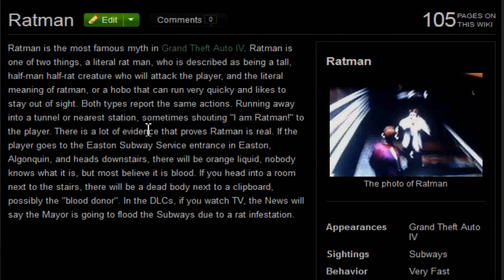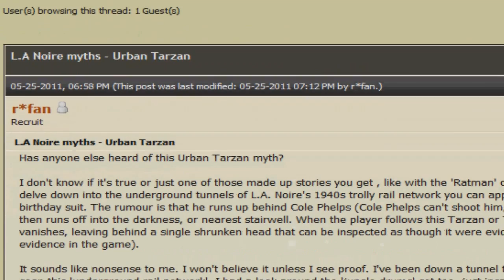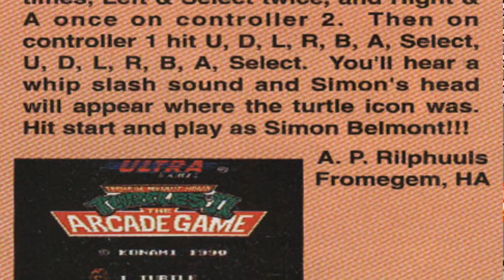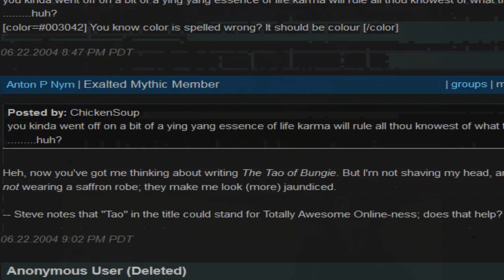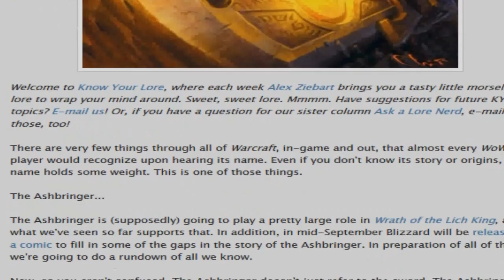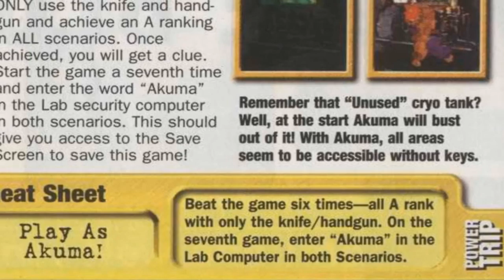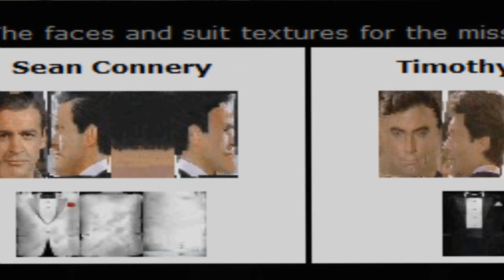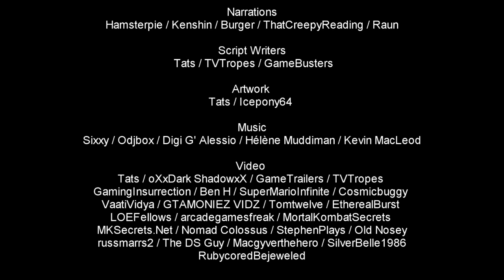Top 55 - Hoaxes In Games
Please Visit Top Staff Channels: Below!
00:00 - Intro
00:59 - Castle At The Peak - (Battlezone)
02:02 - Triple Ship - (Galaga)
02:50 - Jumping Over The Flagpole - (Super Mario Bros)
03:27 - 9th World - (Super Mario Bros 3)
03:53 - Shooting The Dog - (Duck Hunt)
04:19 - Getting Inside Princess Peach's Castle - (Mario Kart 64)
04:55 - Motorcycle Level - (Street Of Rage 3)
05:45 - Nitrous Oxide - (Crash Course / Team Racing)
06:35 - Severed Leg - (Prototype)
07:11 - Tails Doll Curse - (Sonic R)
08:01 - Tarzan - (LA Noire)
09:20 - Laser Suit - (Super Mario World)
10:10 - Extra Levels - (Sonic The Hedgehog 2)
10:49 - Play As Mario - (Luigi's Mansion)
11:28 - Renderman - (Blockland)
12:30 - Nude Code - (Dead Or Alive: Xtreme Beach Volleyball)
13:26 - The Cow Level - (Diablo)
14:07 - Bikini Samus - (Super Metroid)
14:53 - Brutus - (Animal Crossing)
15:49 - Donkey Kong - (Super Punch Out!)
16:25 - Simon Belmont - (Teenage Mutant Ninja Turtles 2: The Arcade Game)
17:09 - Cloaking Device - (Star Control 2)
17:54 - Ambulance Ending - (Silent Hill)
18:39 - Super Secret Car - (LEGO Racers)
19:15 - Sparky The Dog - (Five Nights At Freddys)
20:05 - Barking Lasers - (Fallout 3)
20:32 - Famas - (Metal Gear Solid 2: Sons Of Liberty)
21:13 - Herobrine - (Minecraft)
22:13 - Golden Desert Eagle - (Call Of Duty: Modern Warfare 2)
23:16 - Golden Banshee - (Halo: Combat Evolved)
24:11 - Skarlet - (Mortal Kombat 2)
25:34 - Megalodon - (Grand Theft Auto 5)
26:28 - Purple Yoshi - (Yoshi's Story)
27:14 - The Alarus Extension - (Thief: The Dark Project)
28:13 - Tip The Iceberg - (Club Penguin)
29:13 - Golden Warthog - (Halo 2)
30:00 - 10th Class - (Team Fortress 2)
31:28 - Ashbringer - (World Of Warcraft)
32:50 - Werewolf - (Red Dead Redemption: Undead Nightmare)
33:34 - Ratman - (Grand Theft Auto 4)
34:24 - The Ice Key - (Banjo Kazooie)
26:12 - Waluigi - (Super Mario 64 DS)
37:47 - Preventing Deaths - (Final Fantasy 7)
38:44 - Akuma - (Resident Evil 2)
39:37 - Nude Code - (Tomb Raider)
40:21 - Bigfoot - (Grand Theft Auto: San Andreas)
41:24 - Pendant - (Dark Souls)
42:15 - Sonic & Tails - (Super Smash Bros: Melee)
43:03 - 17th Colossus - (Shadow Of The Colossus)
44:24 - Ermac - (Mortal Kombat)
45:42 - Shen Long - (Street Fighter 2)
46:33 - 24th Cheat - (Goldeneye 64)
48:55 - Luigi - (Super Mario 64)
49:53 - Mew Truck - (Pokemon)
50:33 - Button Combo - (Pokemon)
51:07 - Obtaining The Triforce - (Legend Of Zelda: Ocarina Of Time)
51:57 - Beating The Running Man - (Legend Of Zelda: Ocarina Of Time)
52:41 - Unfreezing Zoras Domain - (Legend Of Zelda: Ocarina Of Time)
53:36 - Unicorn Fountain - (Legend Of Zelda: Ocarina Of Time)
54:27 - (Staff Credits)